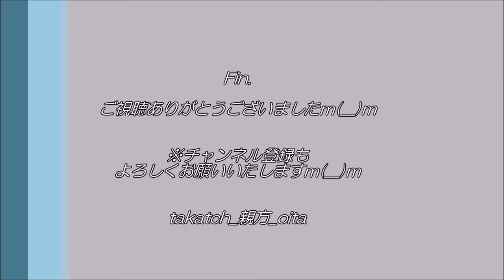【カラオケ】DEEN「Smile Blue」（※3番サビ途中まで） 2020年3月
2020年3月　疲れやのどの痛みを押して、気合でカラオケ(笑)
高音が断末魔のように聞き苦しく申し訳ございませんｍ(__)ｍ(苦笑)

☆「Smile Blue」（DEEN)
爽やかさMAXの大好きな曲☆
命救われた曲であり、NHKのど自慢予選でもこの曲を披露！
その予選の一週間前、DEENメンバーから直接激励をいただいた想い出の曲☆
詳しくは、↓の動画14:40～ご参照くださいｍ(__)ｍ

※カメラのメモリーカードの容量不足で、３番サビ途中(「幸せがこぼれ落ちぬよう」）で尻切れトンボです…申し訳ございませんｍ(__)ｍ